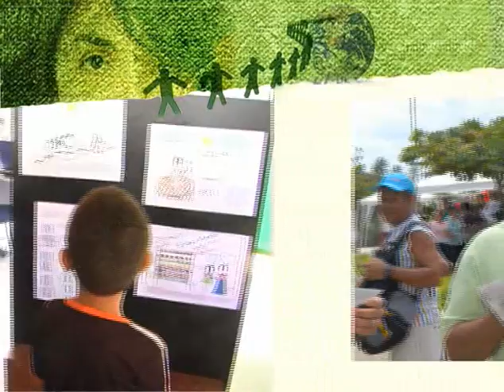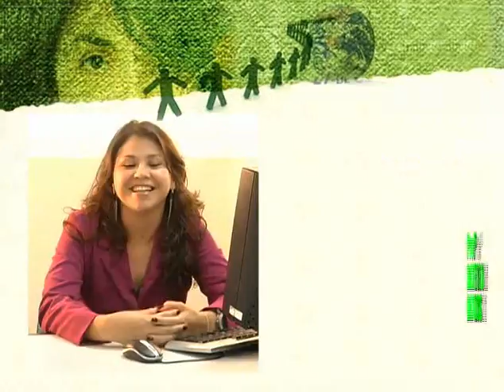FTC News Responsabilidade Social 2008 (Parte 1/2)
A TVFTC registra o segundo ano da ação Responsabilidade Social realizada no Parque de Pituaçu. Com participação de Colaboradores, Professores, Alunos e moradores dos bairros adjacentes.

Corrdenação: Marise Berta
Roteiro: Daniela Dantas
Produção: Clarissa Rebouças
Câmera e Audio: Carine Barreto Caio Araujo, Guillian Queiroz, Luana Werb e Rafael Jardim
Produção: Clarissa Rebouças
Edição e Finalização: Rafael Jardim